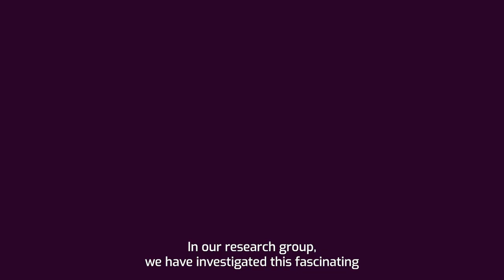Human Brown Fat Research Group Turku Finland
We are based at Turku PET Centre (University of Turku and Turku University Hospital) in one of the most beautiful cities in Finland: Turku.
We are an international scientific research group led by Associate Prof. Kirsi A. Virtanen.
Our research mainly focuses on understanding human brown fat’s function in health and metabolic disorders.